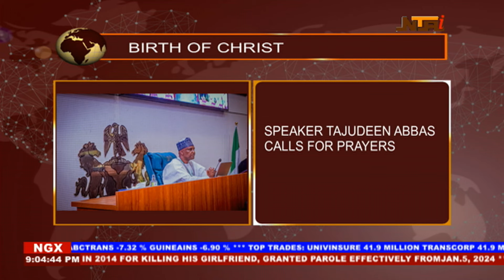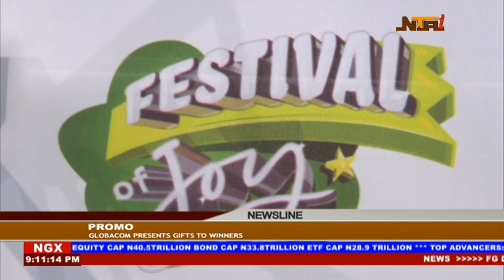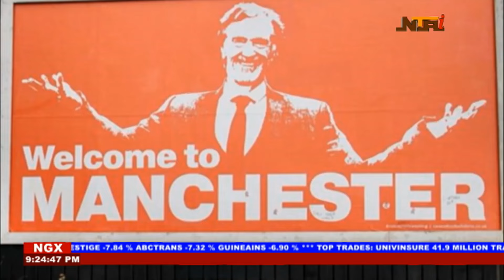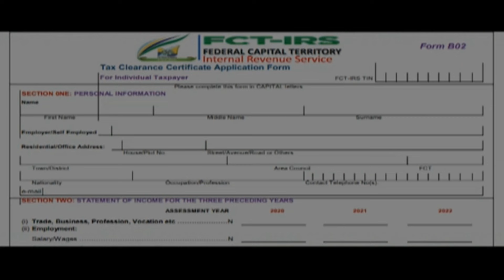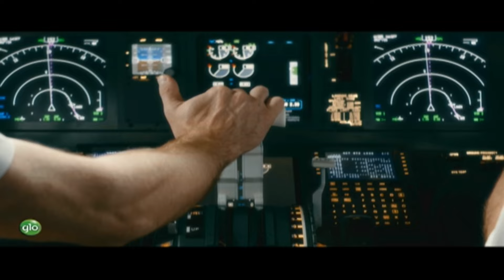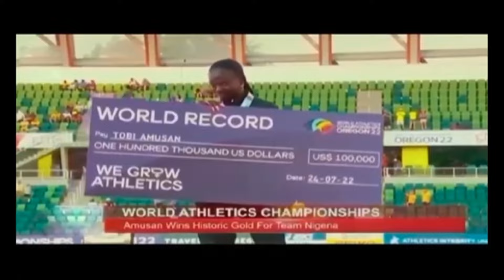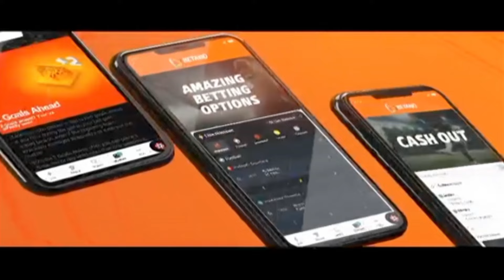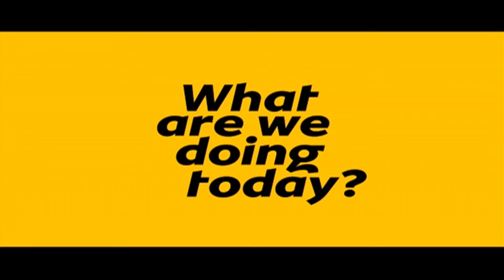News Line | 24th December 2023 | NTA